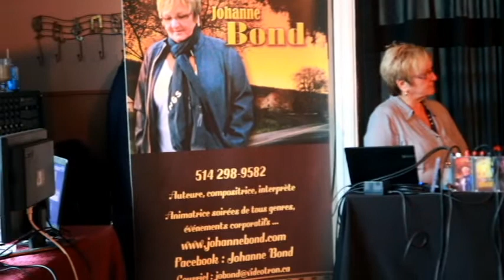Bad timing(1)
Interprétation de Serge Preville